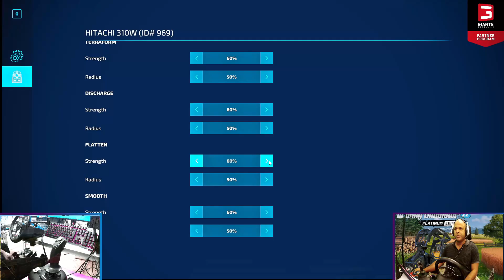Série fs22 Os Colonos #58 - Terraplanagem e construção da Fábrica de lascas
Doações:
LivePix: